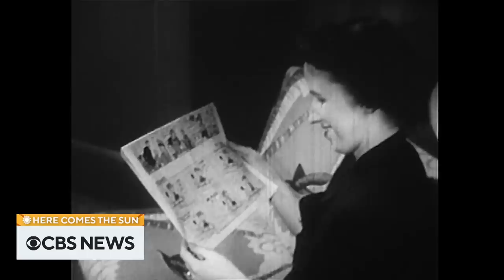Comedian Jimmy Fallon and the Charles Schulz Museum | Here Comes the Sun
Comedian and television host Jimmy Fallon sits down with Mo Rocca to discuss "The Tonight Show," his childhood, and his hopes for the future. Then, Lee Cowan visits the Charles Schulz Museum in Santa Rosa, California, to learn more about Charles Schulz and the Peanuts gang. “Here Comes the Sun” is a closer look at some of the people, places and things we bring you every week on “CBS Sunday Morning.”